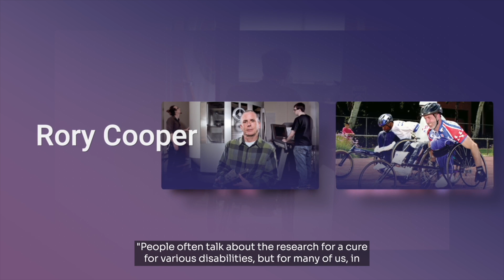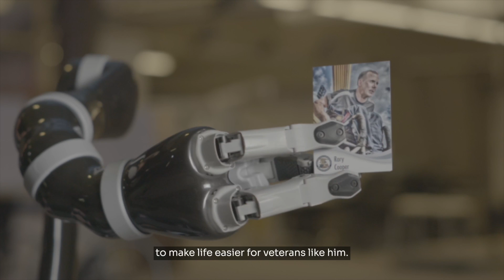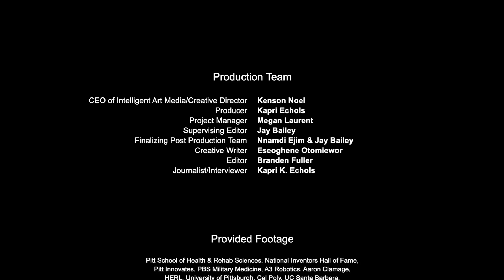Rory Cooper - National Medal of Technology and Innovation 2022